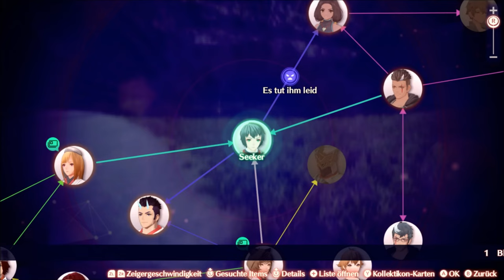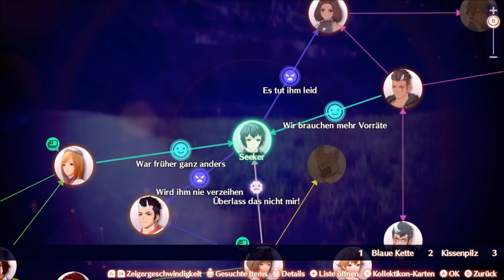Ein TRAURIGER ZWISCHENFALL / XENOBLADE CHRONICLES 3 ⚔ | DEUTSCH | GERVTUBER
Xenoblade Chronicles 3 deutsch:

heute helfen wir Schloss Agnus Vorräte an die City zu liefern nur leider geschieht währenddessen etwas trauriges und grausames.

meine social-Medias:

Zweitkanal:  @gamertiereliveclips3267